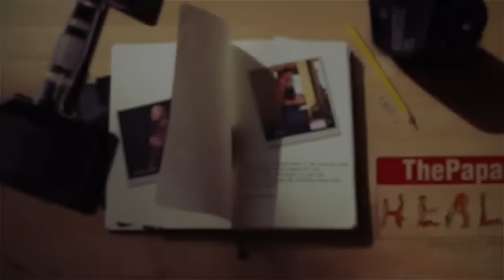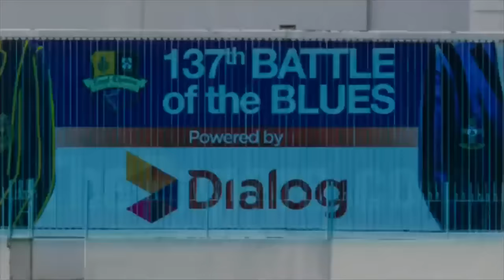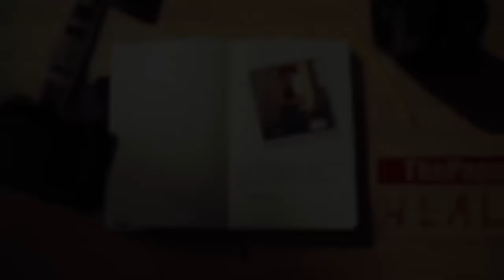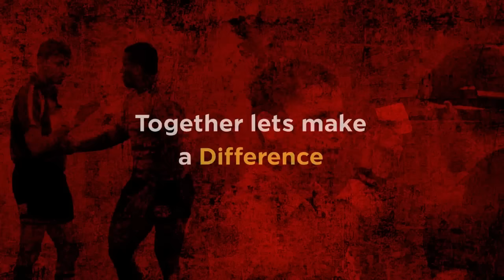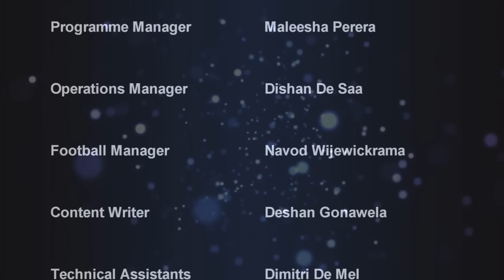Army SC v Blue Star SC - Dialog Champions League 2016